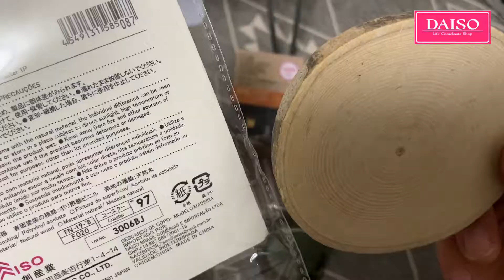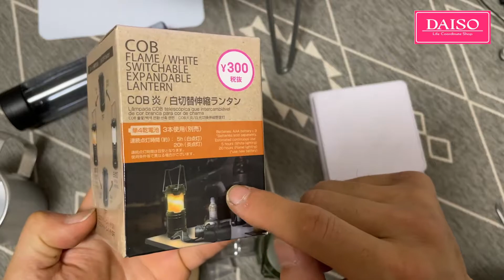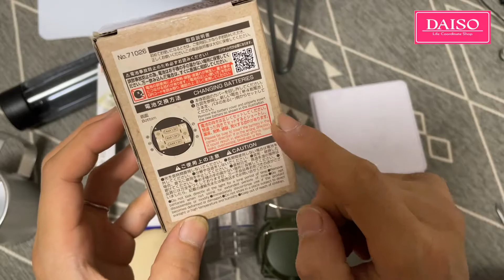DAISOランタン他開封レビュー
DAISOにも増えてきましたね！